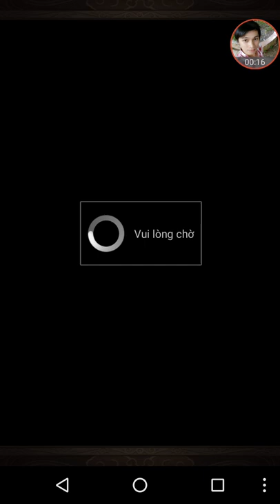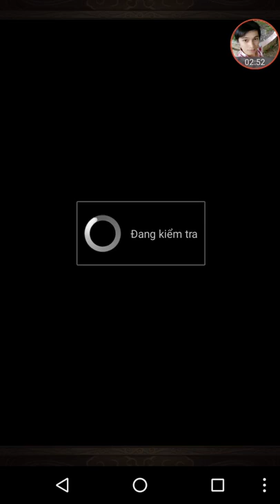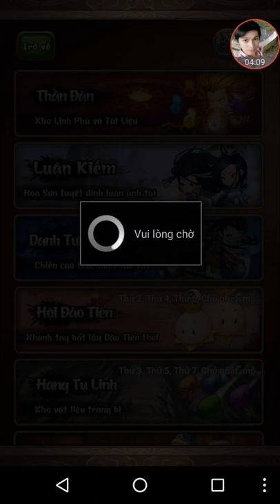Mộng Giang Hồ ngày 21/1/2018 ep 2